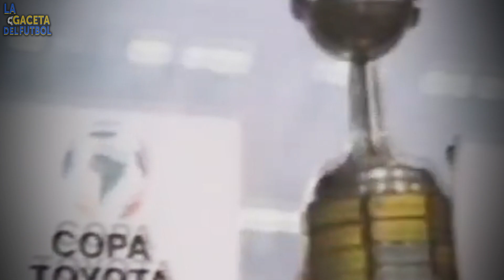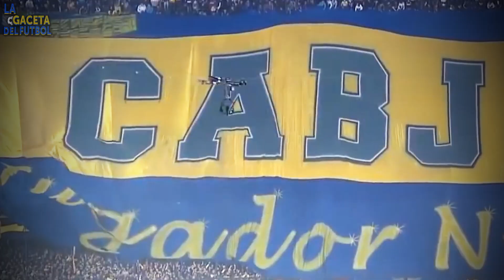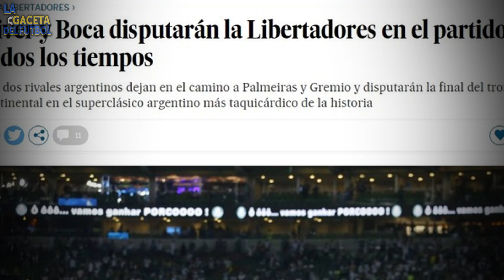LA IMPOSIBLE SÉPTIMA: TODAS LAS FINALES PERDIDAS DE BOCA EN LA LIBERTADORES (2012-2023)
Seguinos en nuestras redes para mantenerte informado:
• Redes: